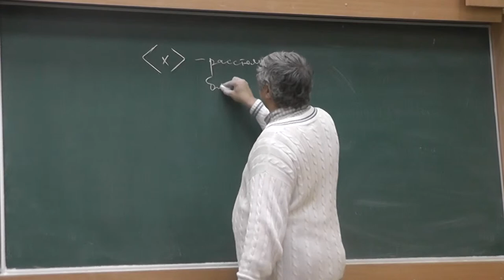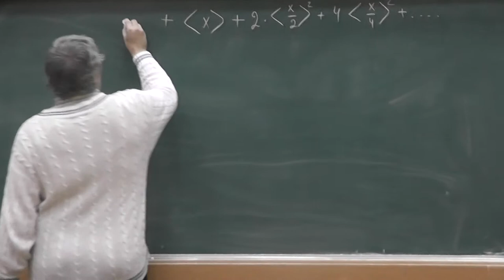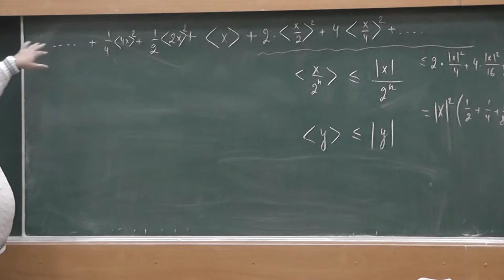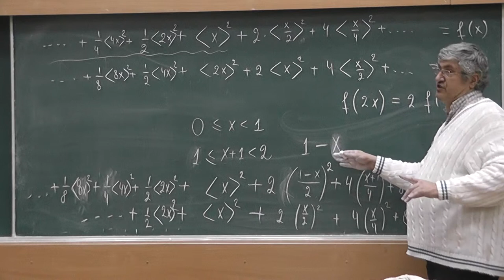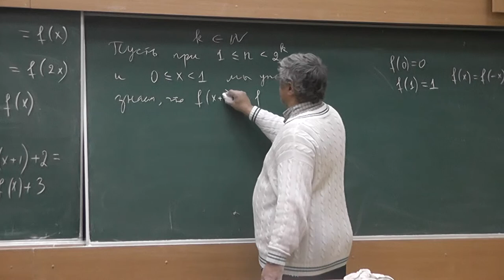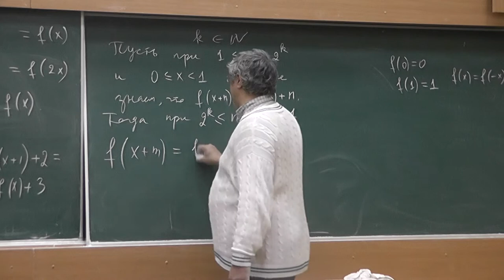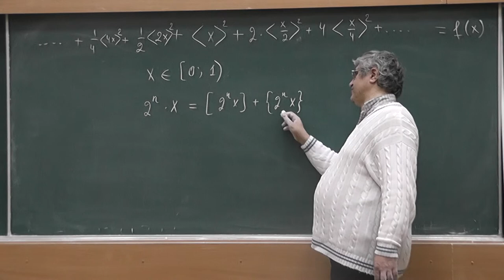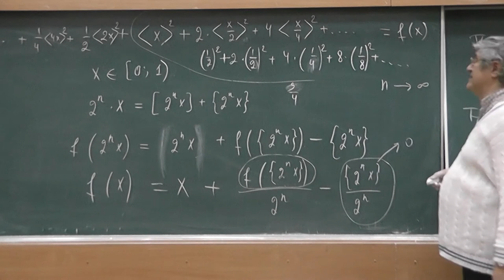13 Расстояние до ближайшего целого числа и сумма ряда